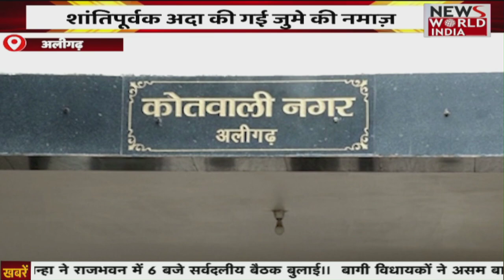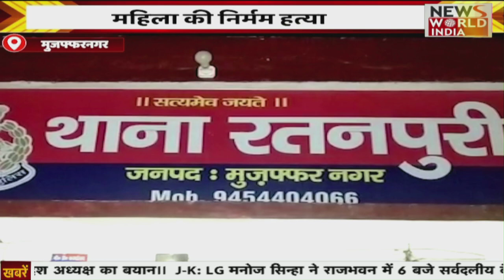Special Bulletin: हिंदी समाचार बुलेटिन। शाम तक की खबरें | Breaking News । News World India